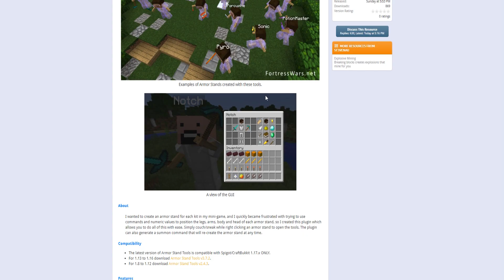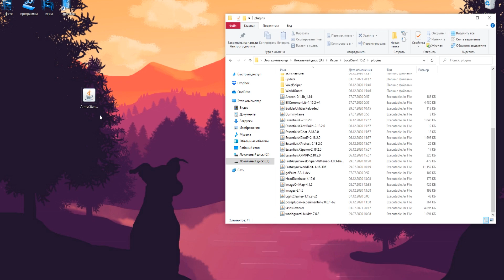Свои арморстенды в майнкрафте | ArmorStandTools plugin туториал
Всем привет. Билдер rojer_klass из строительной команды MBA записал для вас туториал по плагину ArmorStandTools, который поможет вам разобраться в этом крутом плагине.

▷ Нам было бы очень приятно, если бы ты поддержал нас.

▷ Для того чтобы посмотреть наши постройки, да и просто следить за нашим творчеством, перейди по этим ссылочкам: